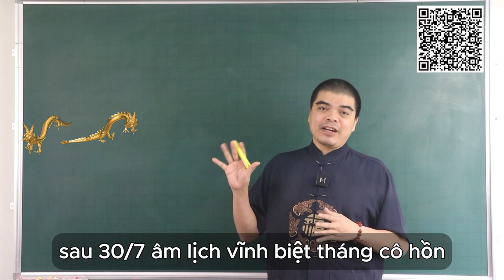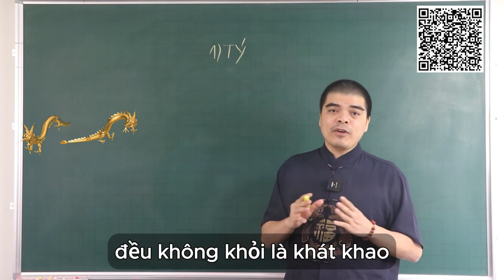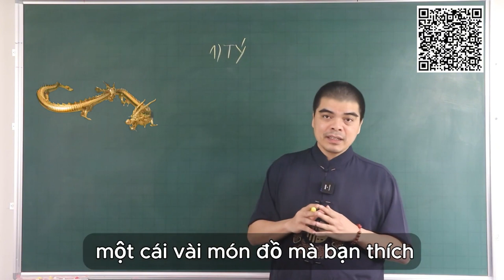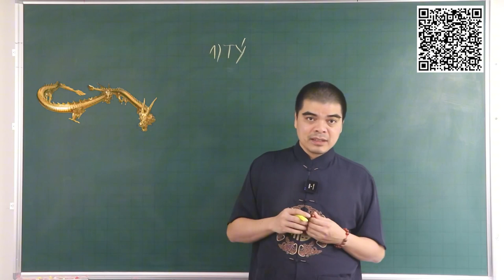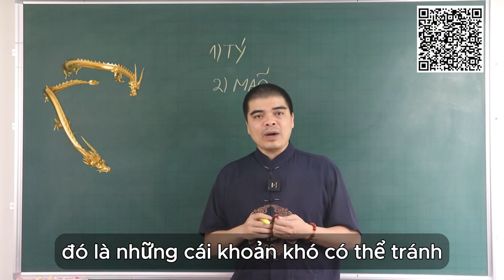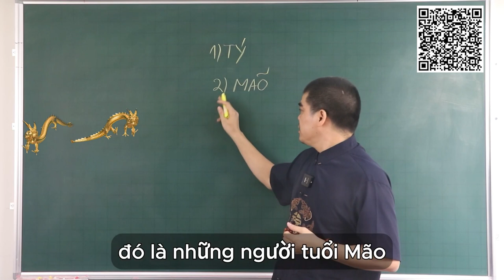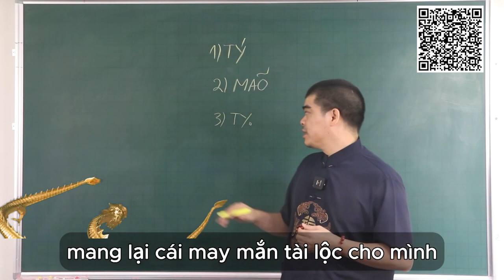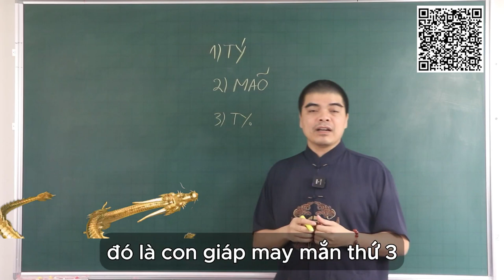SAU 30/7 ÂM LỊCH, HẤT CẲNG CÔ HỒN 4 TUỔI NÀY TRỜI BẮT PHẢI GIÀU - GIA ĐẠO HƯNG THỊNH - GIÀU ĐỘT PHÁ